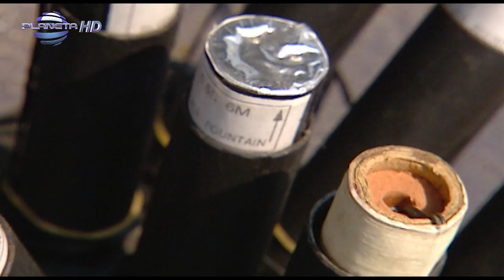PLANETA DERBY 2007, 1 / Планета Дерби 2007, 1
Producer: Payner Media Ltd. / Payner Ltd.
Media: Planeta TV, Planeta HD